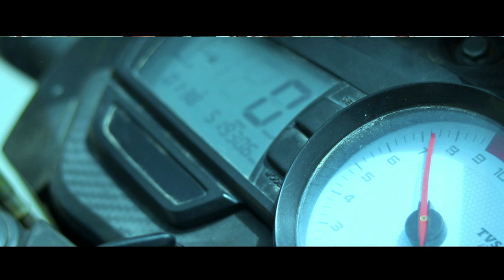जाटव के चर्चे | New Haryanvi Song | 4k video | Nishant Singh | Pushpendra Singh | Malkhan Singh 2022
One 4 Three presents

Song : Jatav ke Charche

Staring : Pushpendra Singh, Malkhan Singh,Kuldeep Sagar, Prashant Sagar, Rohit Sagar,Ankit Sagar,Kosindra ( KD Tigar)
 Adharsh Sagar,One 4 Three Teem

Singer : Aakash Nigam

Music : Nishant Singh

Camera: One 4 Three Teem

Editing: Choudhary Ajeet Singh

Label: One 4 Three

Producer : Pushpendra Singh

Special thanks : Balvindra bhai (Firojabad)

Director : One 4 Three

Share || Comments || Like